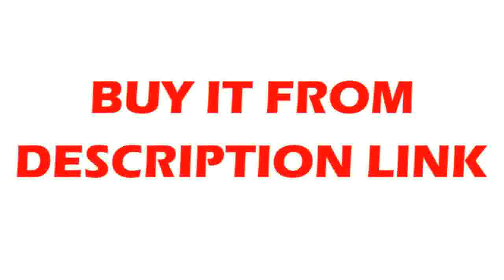Wher to get Lights for Kitchen Dining Room Living Room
Product On Aliexpress

Brand Name:licanItem Type:Pendant LightsIs Bulbs Included:YesInstallation Type:Cord PendantPower Source:ACVoltage:90-260VCertification:CQC,RoHS,ce,FCC,EMC,CCCLight Source:LED Bulbs